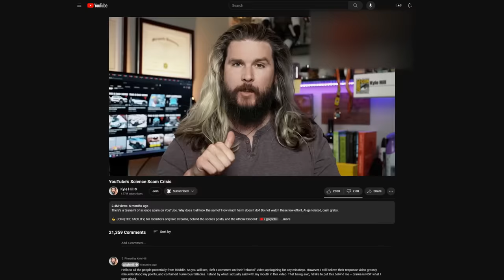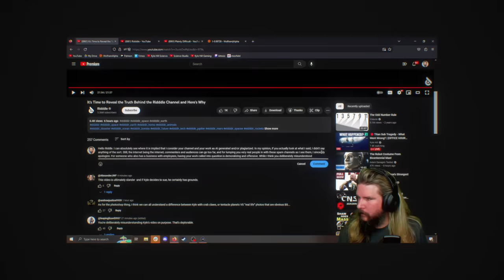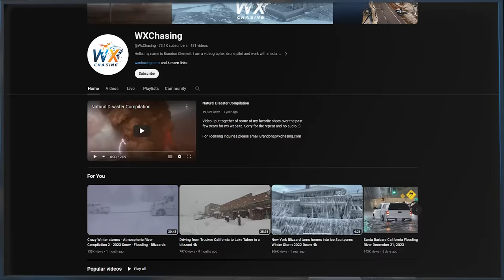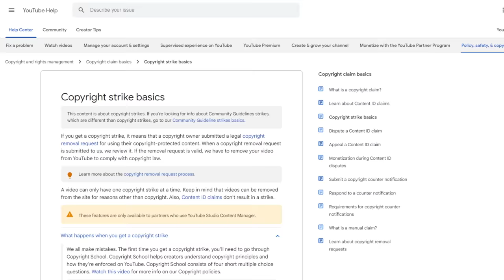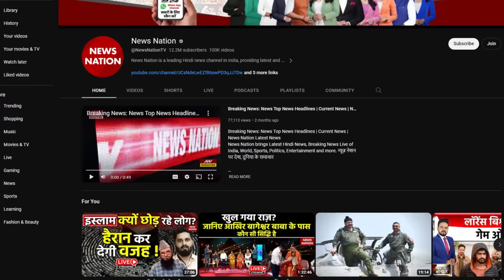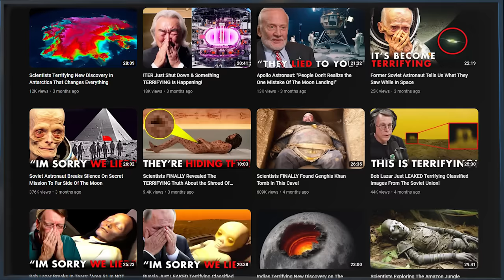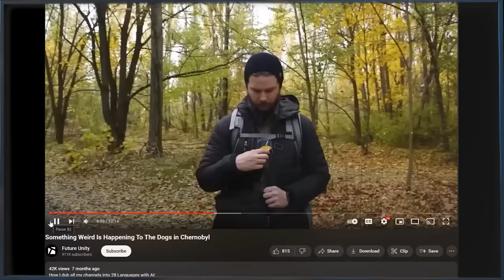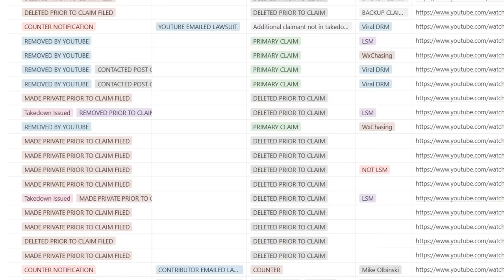Suing YouTube’s Science Scammers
Earlier this year, I highlighted what I saw as a growing crisis: a glut of “science” spam and scam channels on YouTube that use the veneer of science – and copyrighted footage – for views and ad revenue. It got a tremendous response. What's next? Actually suing content thieves.

😎: Kyle
✂: Charles Shattuck